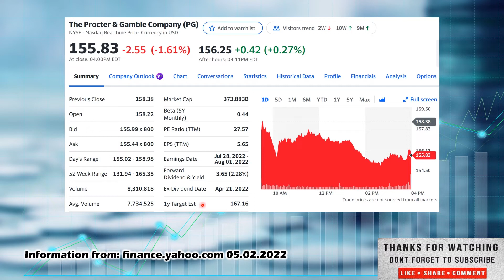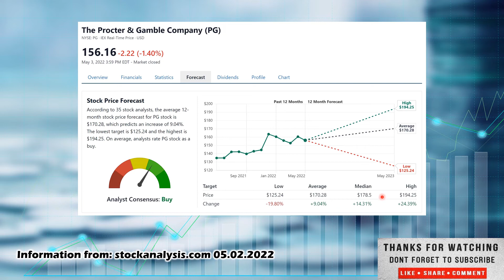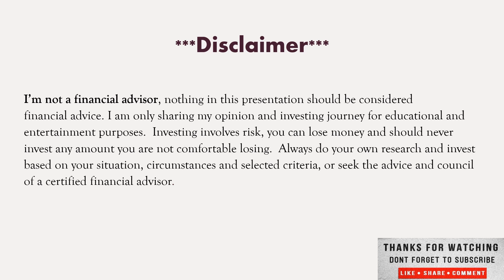Proctor & Gamble Stock pick of the day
Welcome everyone to Vested Interest. This is Shane in today's video we will cover The Stock Pick of the day Proctor & Gamble ticker PG. With the recent pull back it's a great time to pick up stocks on sale, increase that dividend yield and future returns. My best advice in good times or bad is to have a diversified portfolio, investing in good growing companies, that pay dividends, with positive cash flow to cover the dividend. Companies with high earnings yield, a high rate of return on capital and don't overpay for them. Don't chase hype stocks and look to get rich overnight, this is a long-term investment strategy, to invest in any market or economic conditions. Long-term investing not day trading. I have nothing to sell, no Patrion, no courses you can see everything I'm looking at on my watch list, buying, selling and how my dividend portfolio is doing on this channel. I've included some links so if you use these links, it will help me out, the Webull link will give you and me some free stocks based on Webulls most recent promotion so, if you're looking to open a new brokerage account to start buying stocks give that one a try and if you're looking to increase your investing knowledge and library, I have included some links to Amazon for books I think add value to any investor seeking to broaden their knowledge base.

Amazon Links for Books Featured in My Videos

The Richest Man In Babylon **

The Little Book That Still Beats the Market **

Webull Link